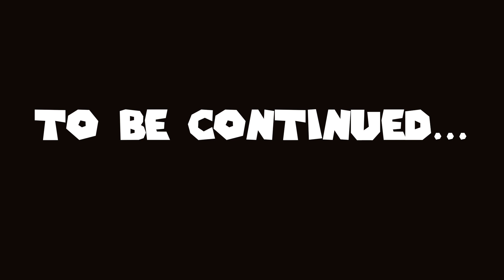Super Mario Bros - Becoming Mario In REAL LIFE [ep. 3]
Super Mario Bros. - Becoming Mario in Real Life | Epic Adventure to Save Our Dog!

🍄 Join us on an unforgettable journey into the Mushroom Kingdom in our latest family adventure, "Super Mario Bros. - Becoming Mario in Real Life"! 🌟 Our little hero, fueled by his love for the Super Mario Brothers, dreams of becoming a brave warrior just like his favorite characters. However, there's a twist - his big sister isn't exactly the supportive sidekick he needs!

👧🚫👦 Will sibling rivalry stand in the way of our heroes? Find out as they encounter the ultimate challenge - the evil Bowser kidnapping their beloved dog, Siena! 😢 In the face of fear and defeat, our brave kids muster the courage to embark on an epic quest to rescue their furry friend.

👑🍑 Seeking guidance from none other than Princess Peach, our young adventurers undergo intense training to transform into the brave warriors they aspire to be. Can they overcome their fears? Will Hero rise to the occasion and prove himself? And most importantly, can the siblings put their differences aside and work together to save Siena?

🎮🌈 Watch as the magic of Super Mario Bros. comes to life in this heartwarming and action-packed real-life adventure! 🌟🐾 Don't miss out on the excitement, the laughter, and the valuable lessons our heroes learn along the way.

👉️ Send a super thanks!

//TOOLS & RESOURCES
○ Podcast Microphone

Thank you for being so supportive! While this channel may earn minimal sums when the viewer uses the links, the viewer is in NO WAY obligated to use these links.

Becoming Super Mario Brothers In Real Life